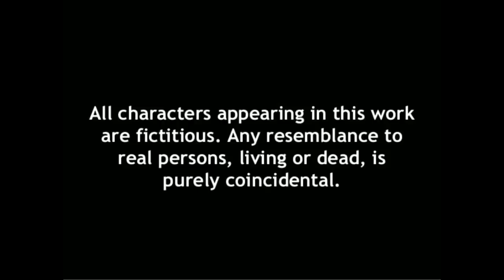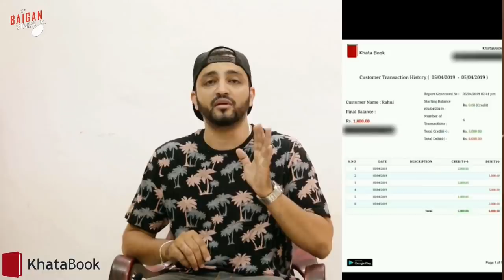Hyderabadi DAD vs Non Hyderabadi DAD | Comedy | The Baigan Vines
Promotion Via GryNow Influencer Marketing

The Baigan Vines bringing You The Best Hyderabadi Comedy/Funny Clips, Skits, Vines, Social experiments, Pranks and Much More !!!